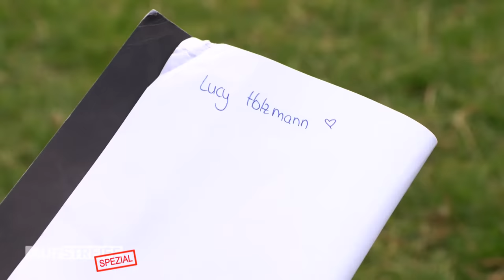Angriff auf Ilka Fischers Kinder! Wo ist nur ihr Sohn Jonah?? 😱 ​| 1/2 | Auf Streife | SAT.1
Nach einem tätlichen Angriff auf die Kinder von Polizistin Ilka Fischer ist ihr Sohn Jonah plötzlich verschwunden. Für die Beamten beginnt ein Wettlauf gegen die Zeit.

Polizist:innen - der verlängerte Arm des Gesetzes. Sie helfen uns in Notsituationen und müssen auch unter Druck professionell und souverän bleiben. Doch abseits des Polizeidienstes sind auch sie Väter und Mütter, Freunde und Familienmitglieder. Was macht es mit den Beamt:innen, wenn ihre Angehörigen in eine Straftat verwickelt sind oder sogar in Gefahr schweben? Wie werden sie mit dieser mentalen Belastung umgehen? Und wie wichtig ist in solchen Fällen der Zusammenhalt unter Kollegen?